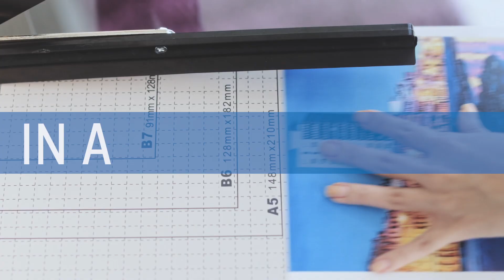Navigator Details UHD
Being the leader in Premium Office Paper, Navigator is committed to delivering the best printing results.

Ultra High Definition paper is the quest to ensure excellent colour and contrast of printouts.
UHD Formula maintains the colour pigment near the surface.
Ensuring a vivid and high contrast definition, highly absorption and fast drying.
Along with an incomparable optical density, Navigator UHD Formula guarantees higher levels smoothness, avoiding curl that’s naturally caused by irregular ink absorption.